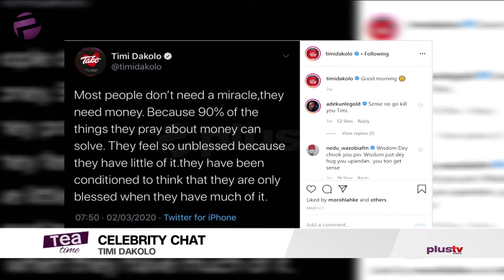The "Take" Lyrics Are For My Wife, Only Her Can Be The Vixen | Timi Dakolo